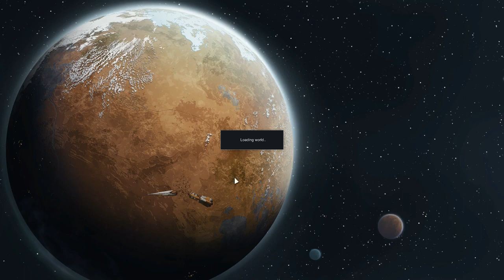Rimworld: Alpha 16[EP45]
Rimworld had a major update recently that made some huge changes to the game.  Seems as good a reason as any to hop back into the game and see what we can do!